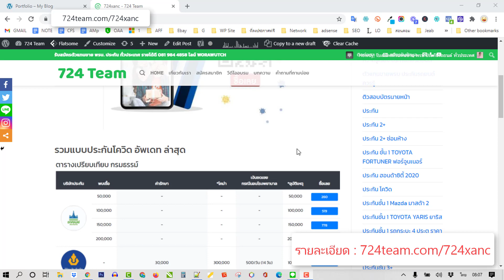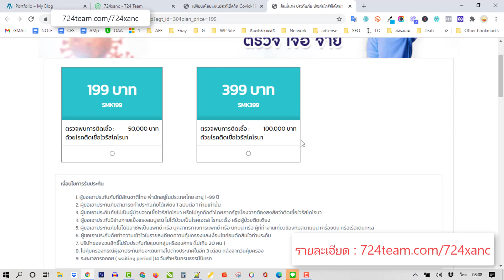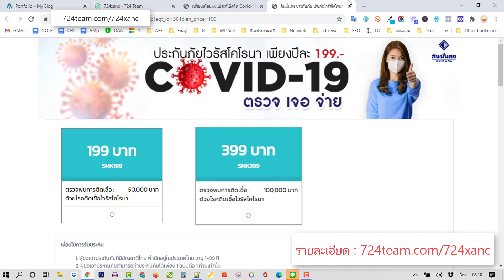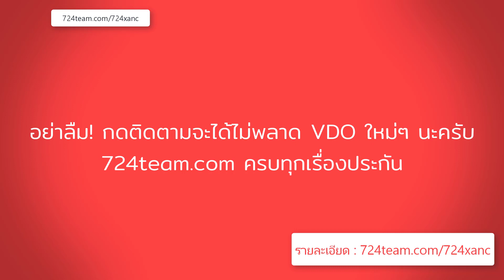ประกันโควิเจอจ่ายจบ อัพเดท ธันวาคม 2563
ผมทำอัพเดทให้แล้วครับ ท่านใดที่ ต้องการดูรายละเอียด สามารถดูได้เลยครับ ซื้อออนไลน์ได้ ไม่ต้อออกจากบ้าน ดูแลรักษาสุขภาพกันนะครับ